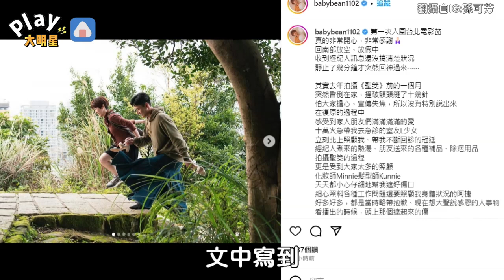孫可芳自曝昏倒在地撞破額頭！ 罕見揭露劉冠廷甜蜜行徑